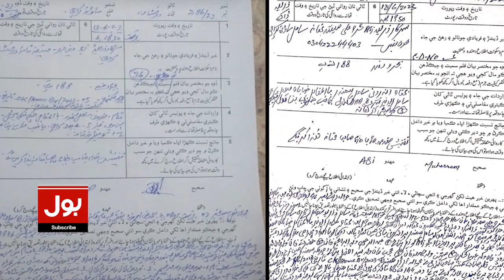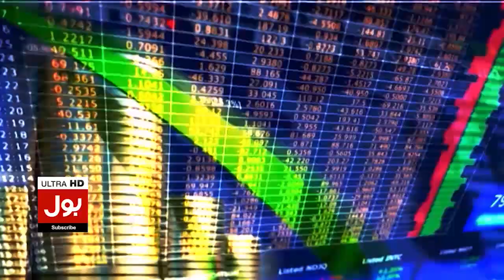Hawkes Bay Par Khof Nak Tabahi | Cyclone Biparjoy | Latest Update | Breaking News